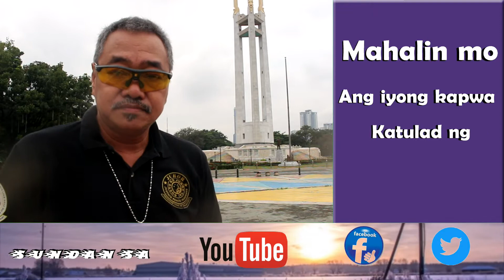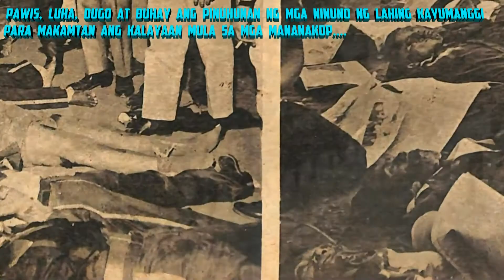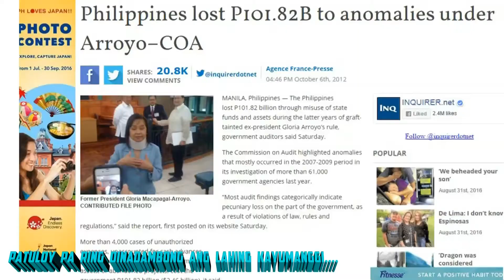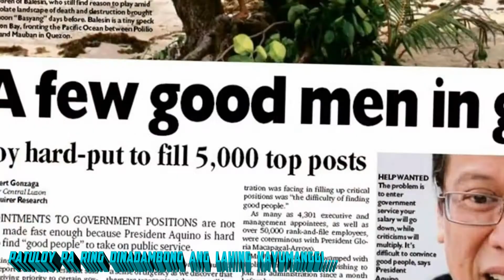E PLURIBUS UNUM, OUT OF MANY ONE = PAGKAKAISA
WALA NANG TATALO PA SA JUSTICE4ALL. Kapag ang ADBOKASIYA ay PAKIKINABANGAN ng halos lahat, kung hindi man lahat, magiging sanhi ito ng PAGKAKAISA.